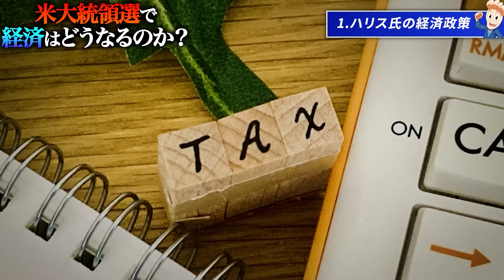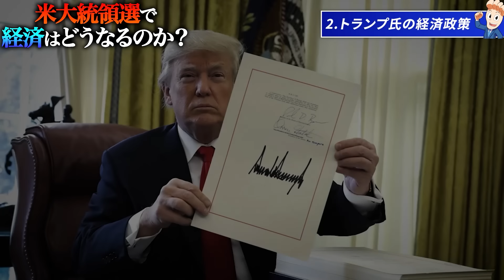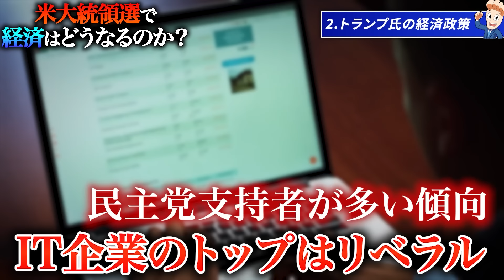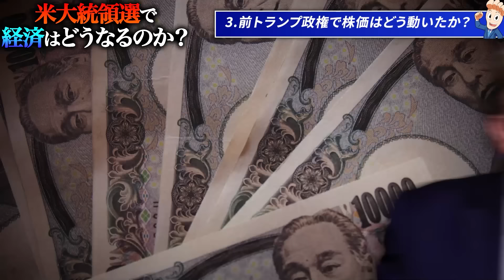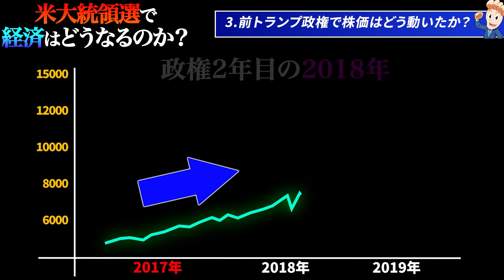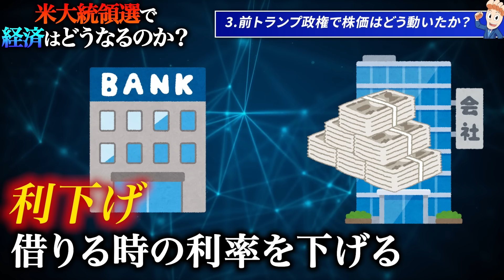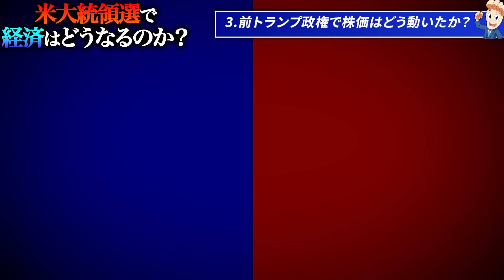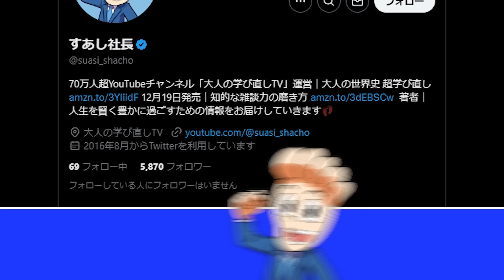米大統領選で経済はどうなるのか？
すべてのビジネスパーソン必読の1冊 （訂正） 12:00 ~ 正しくは「円安ドル高」です。逆の説明になってしまい申し訳ございません🙇
米大統領選挙…その結果が早ければ日本時間の11月6日夕方には出るとされています。
共和党のトランプ氏、民主党のハリス氏のどちらが勝ってもおかしくない州（スイングステート）は今回アリゾナ、ジョージア、ミシガン、ネヴァダ、ノースカロライナ、ペンシルヴェニア、ウィスコンシンで、この7州で勝負が決まります。世界と日本の未来はどうなるでしょうか？

これだけみればOK！米大統領選の仕組み👇
　すあし社長
　学び直しで人はいつからでも変われる！
　その一歩を踏み出した瞬間から。

　　混乱する世界での投資の立ち回り方など
　　お友だち限定情報を配信

　✅著書　知的な雑談力の磨き方

🎉大人の学び直しTV書籍化決定
　世界の「なぜ？」が見えてくる 大人の世界史 超学び直し
　👆ぜひご予約お願いします

▶もしトランプ大統領が再選したら世界はどうなるのか？【もしトラ⇒ほぼトラ】

　口座開設で13,000円をGETしてノーリスクですぐトレード可能💰

‹目次›
00:00 はじめに
01:34 ハリス氏の経済政策
05:18 トランプ氏の経済政策
10:55 前トランプ政権で株価はどう動いたか？